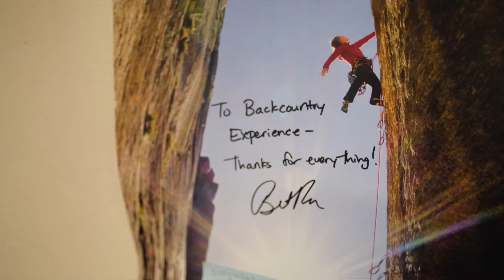Live your passion: Backcountry Experience, Durango, Colorado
A behind the scenes look at the people that make Backcountry Experience in Durango, Colorado one of the top outdoor retailers in the country.